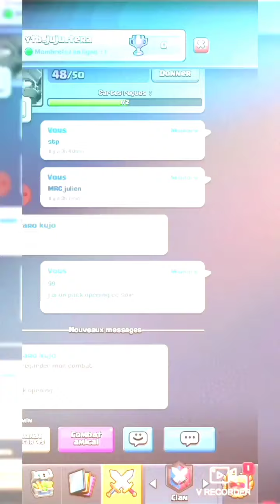Pack opening clash royale go to l'arène 6.